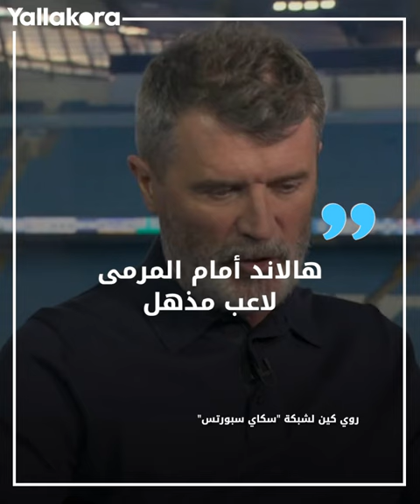"يكاد يكون مثل لاعب درجة رابعة".. هالاند يثير الجدل بهذا الفيديو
أثار إيرلينج هالاند مهاجم مانشستر سيتي حالة جدل واسعة بعد تداول مقطع فيديو له في عمليات الإحماء قبل إحدى المباريات وهو يظهر بأداء سيء في تمرير الكرة مع زملائه.